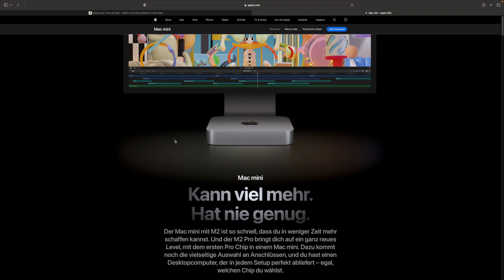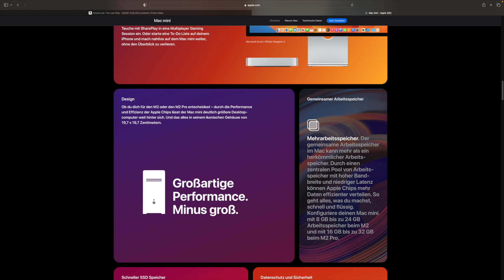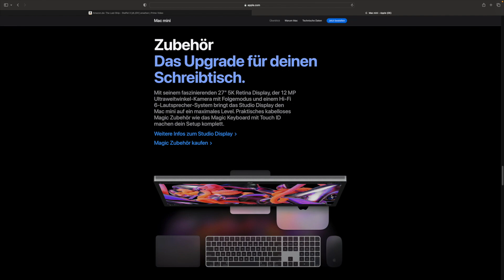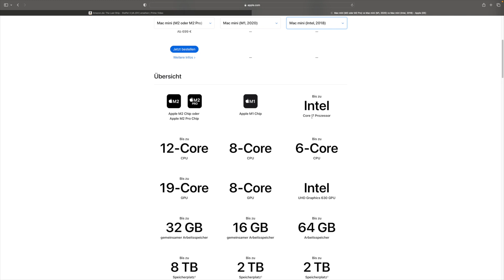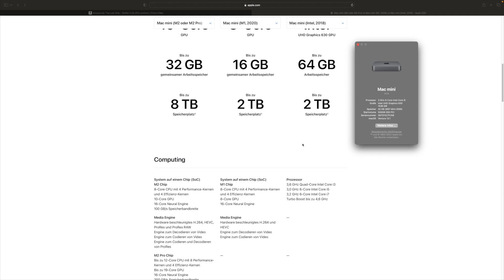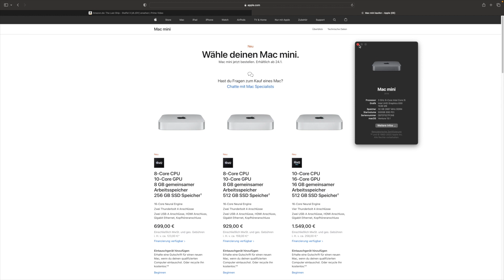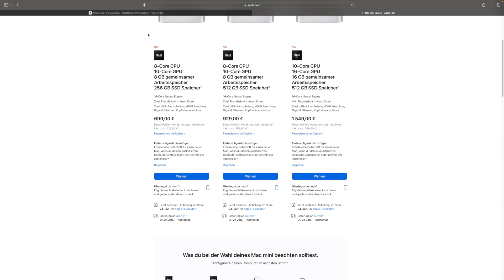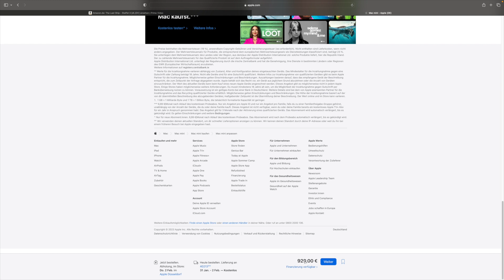Mac Mini 2023 mit M2 und M2 PRO -Kurzübersicht-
Als Dank ein Abo wäre super!